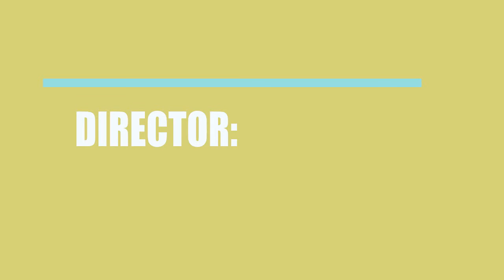Saturday in the Park (2016) Movie Cast and Creators Info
Director, writer, and actor \ actress of the film Saturday in the Park (2016)